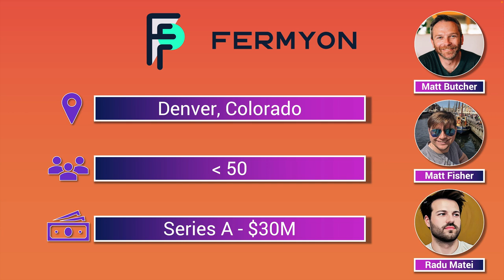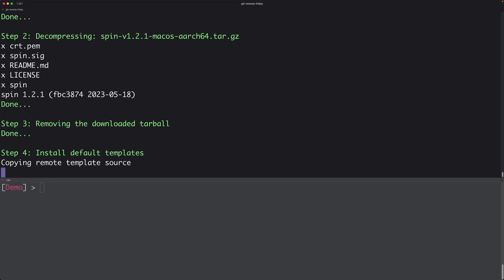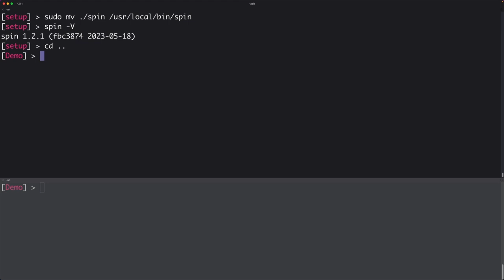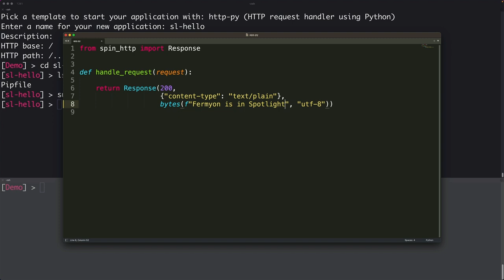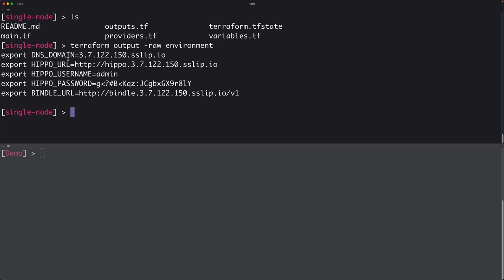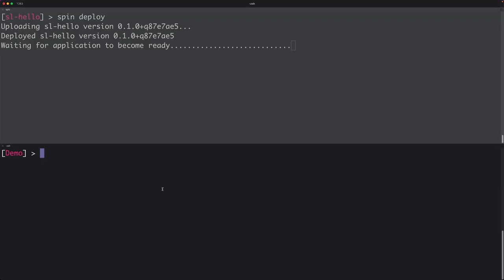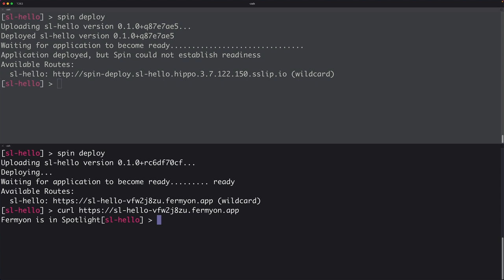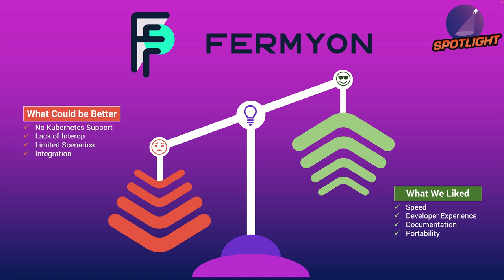Spotlight on Fermyon - The WASM-based PaaS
In the very first episode of Spotlight, we analyze the offerings of Fermyon - A PaaS for running WASM modules. Watch this episode for a walkthrough of Spin, Fermyon Platform, and Fermyon Cloud based on a detailed demo, and an in-depth discussion with Matt Butcher, CEO of Fermyon.